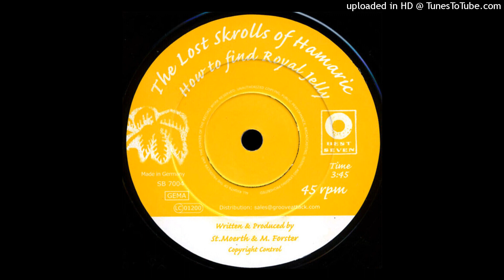The Lost Skrolls Of Hamaric - How To Find Royal Jelly (Version)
Label - Best Seven
Country - Germany
Released - Apr 30, 2001
Style - Dub